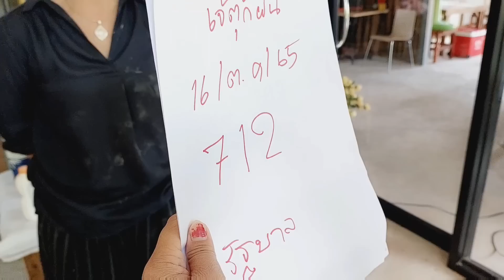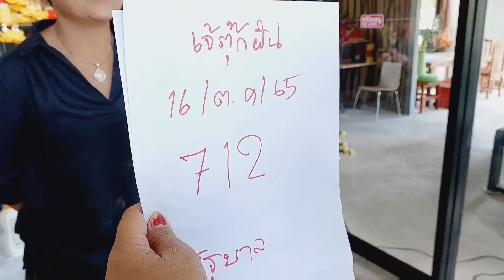หลานน้อยพาเจ้กาแฟไปเอาเลขเด็ด ห้ามพลาดความฝันเจ้กาแฟ 16/10/65